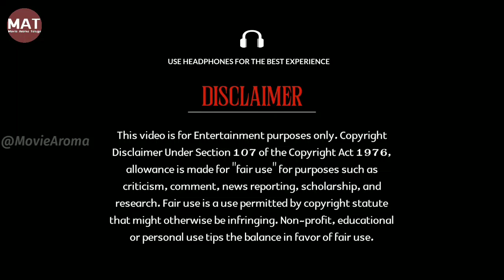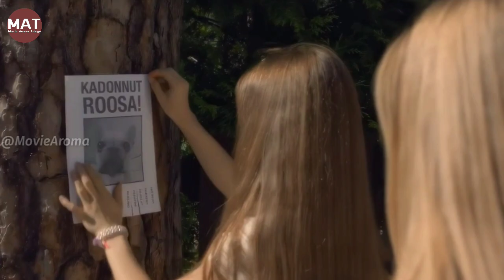అతి చిన్న వయసులోనే ఒక గుడ్డుకి తల్లి అయిన అమ్మాయి.! | Hatching (2022) Movie Explained In Telugu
Hatching Movie Explained In Telugu
Hatching Film Explained In Telugu
Movie Explained In Telugu
Film Explained In Telugu

Tinja is a 12-year-old gymnast who's desperate to please her image-obsessed mother. After finding a wounded bird in the woods, she brings its strange egg home, nestles it in her bed and nurtures it until it hatches. The creature that emerges soon becomes her closest friend and a living nightmare, plunging Tinja into a twisted reality that her mom refuses to see.

Hatching (Finnish: Pahanhautoja) is a 2022 Finnish psychological body horror film directed by Hanna Bergholm, written by Ilja Rautsi and Starring Siiri Solalinna, Sophia Heikkilä, Jani Volanen, Reino Nordin and Saija Lentonen.